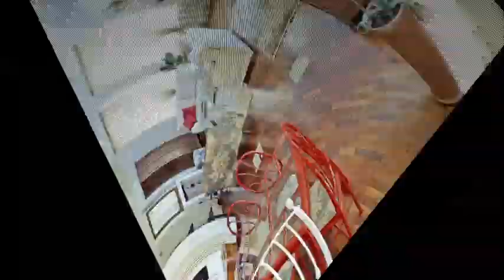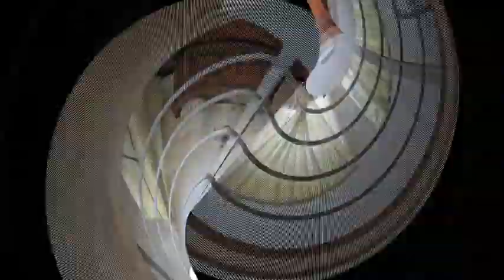Rosignano Monferrato (AL) Frazione Stevani Splendida casa con giardino